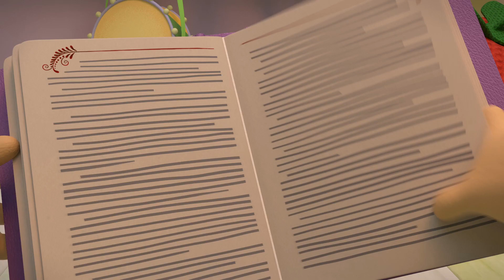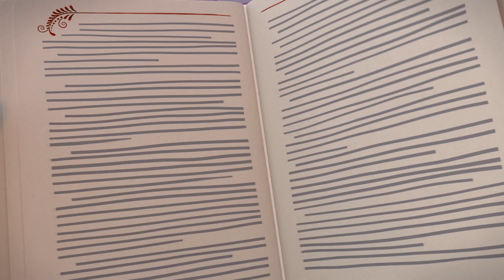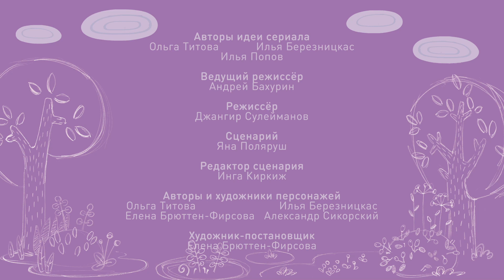Тима и Тома - 🌴 Клад | Мультфильм HD - Приключенческий мультик 😍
Бегемотик Тима и слонёнок Тома - неразлучные друзья. Они никогда не сидят на месте, а их бурная фантазия не даст скучать никому из окружающих. Самая обычная уборка превращается в увлекательное путешествие к звёздам на ракете, сломанные стулья становятся настоящими скакунами, а из старой газеты можно сделать замечательного воздушного змея.